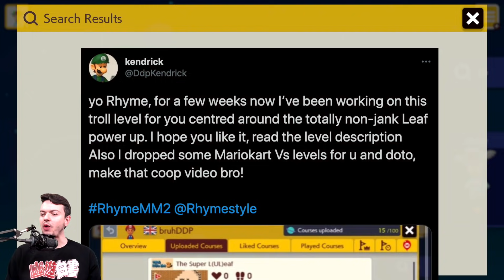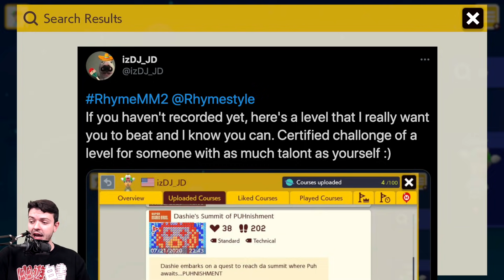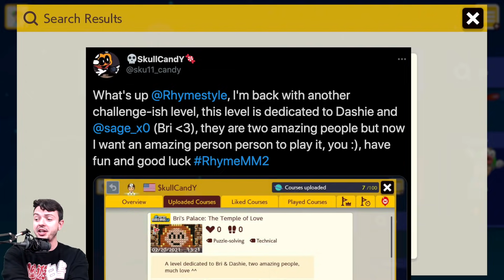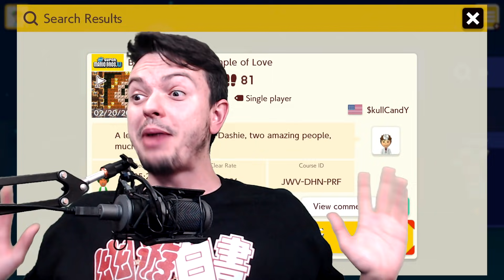These Dashie Levels Smell Like Bull Bull [Super Mario Maker 2] [#58]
We're back with another week of SUPER MARIO MAKER 2! This time, y'all really tested my brain power with this batch of levels...